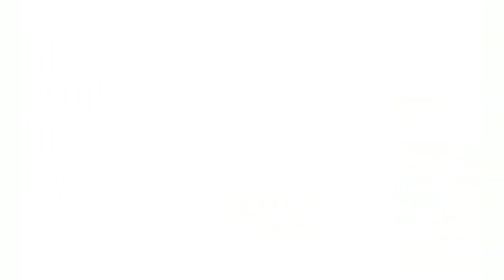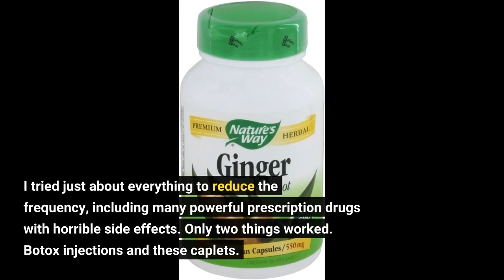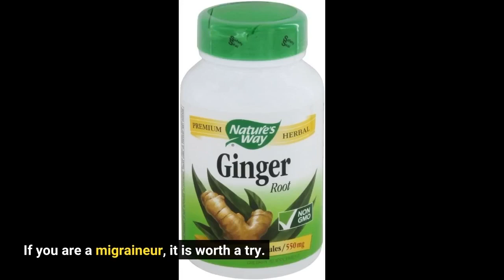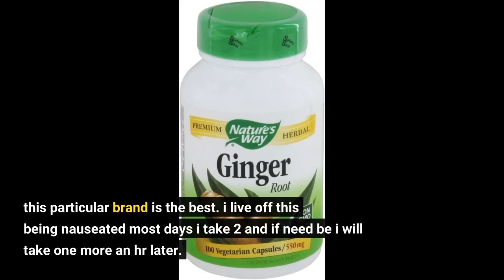Nature's Way Premium Herbal Ginger Root🔥🔥